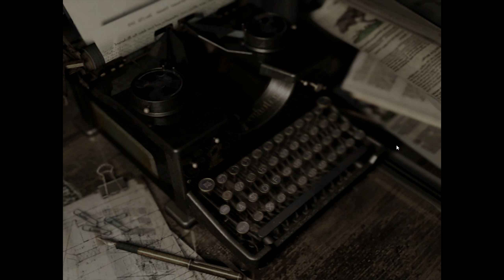RESIDENT EVIL #21 - Der Hai wird gegrillt ★ Let's Play: Resident Evil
RESIDENT EVIL REMASTER [Chris] [Deutsch/German] [PC]
Folge: #21 - Der Hai wird gegrillt
Let's Play: Resident Evil Remaster

★ Let's Play: Resident Evil Remastered

Resident Evil, Remastered, Capcom, Let's Play, Gameplay, german,  Let's Play: Resident Evil, PC,